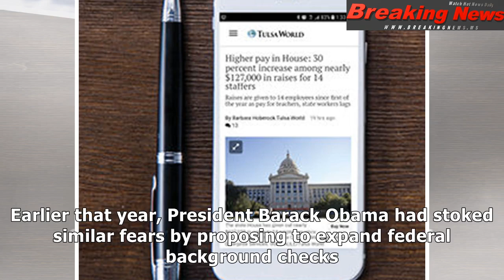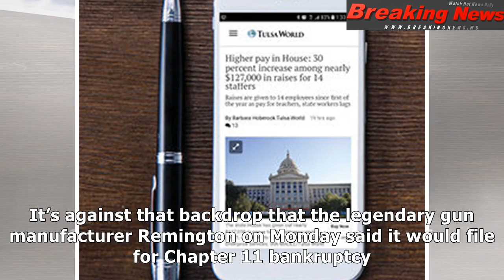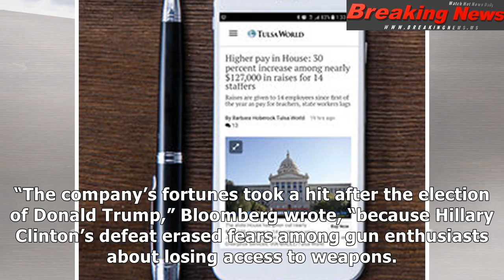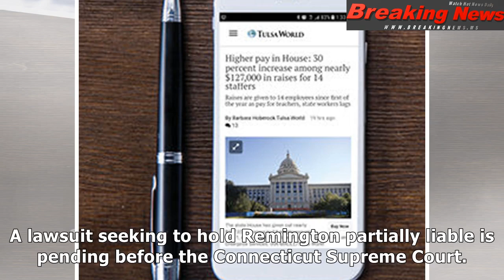Trump slump? remington files for bankruptcy amid declining gun sales.